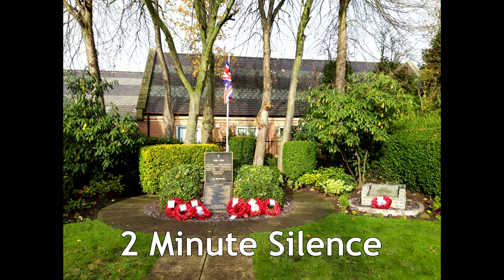Last Post, 2 minutes Silence and Reveille from Barlborough Parish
A recording of the Last Post and Reveille for Remembrance Sunday by Stephen Lunn